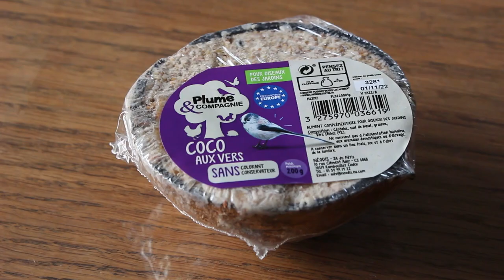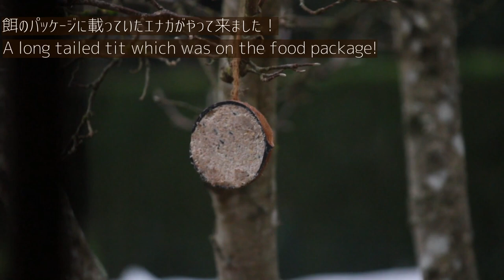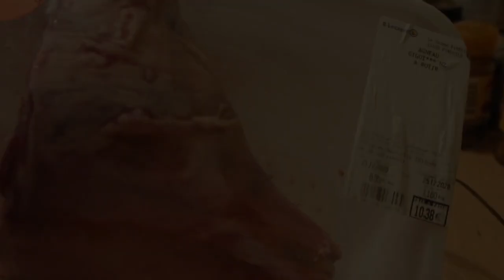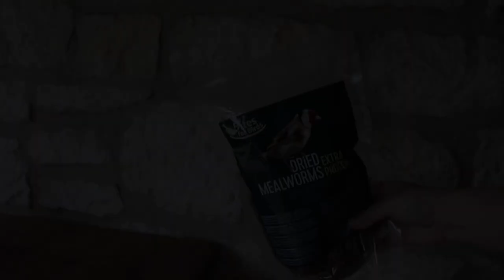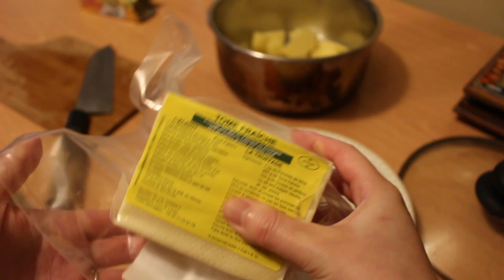【田舎暮らしVLOG#31】新しいお料理に挑戦～フランスの郷土料理から日本人フレンチシェフのレシピのおすすめ (ENG sub)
2021年が皆さまにとって幸多き一年になります様に。

We hope 2021 will be filled with happiness for everyone☆

もくじ/Chapters
※下記青い時間を押すと、その項目までスキップする事が出来ます
※By clicking these blue times below, you can skip through the video to specific items

00:00-フレンチ三國シェフのレバーパテ/ Liver Pate
04:34-ラムレッグのロースト/ Roast Leg of Lamb
07:42-フランスの郷土料理Aligot/ French regional food 'Aligot'

※English & Japanese subtitles are available

是非また見に来てください♪

我が家は現在2階をリノベーション中です。
作業は全てMarkと私の2人でやっています。
思い出にと思って動画に撮影し始めたものを、YouTubeでまとめました。宜しければ見て下さい♪

🎥家の購入時からあったら壁紙を利用してお部屋をリノベーション
　すべての作業工程とお部屋全体を紹介しています（ガーデンビュールーム）

🎥壁を壊してお部屋を広くするリノベーション（カントリービュールーム）

We are renovating our second floor by ourselves
I started to take videos for our memories and I decided to edit them for YouTube.
Here are our DIY videos.

🎥Using original old wallpaper and the room extension（Garden View Room）

🎥Knocking though the wall and the room extension 1（Country View Room）

🎥Knocking through the wall and the room extension 2（Country View Room）

Please come and stay with us at Sakura Guesthouse France!